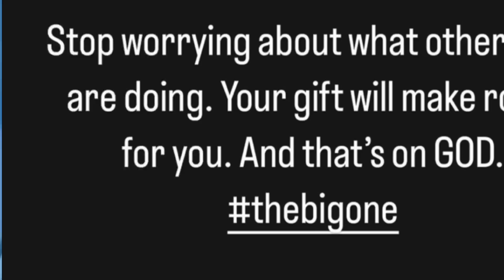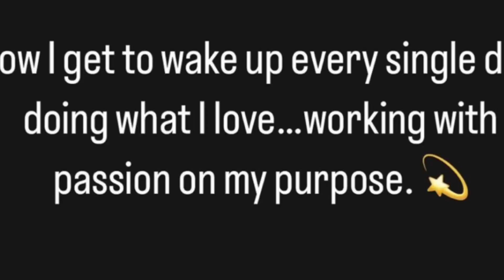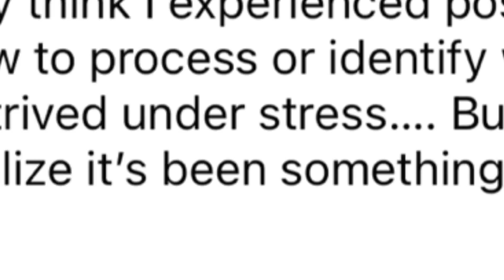LAMH Melody is the clout , Storming going through it , Martell wants a fresh start !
Follow my backup page @Charsreality-family